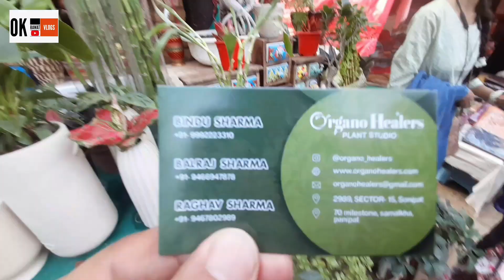सूरज कुंड मेला 2023